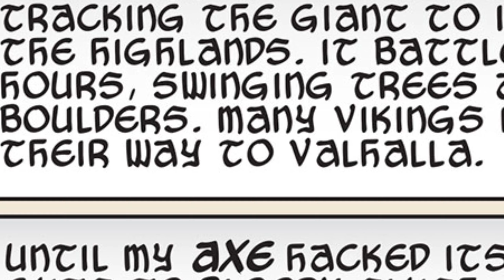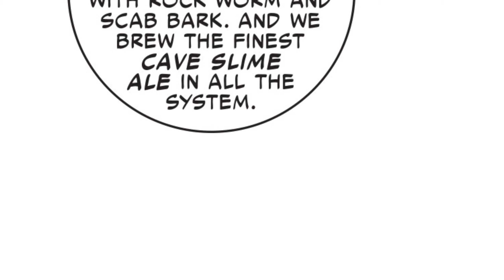THOR GOD Of THUNDER I comic books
Title: Thor god

In this video, we take a closer look at the latest and greatest in the world of comic books. From new releases to classic issues, we provide a comprehensive breakdown and summary of the stories, characters, and themes that make these comics so captivating. Whether you're a seasoned collector or new to the world of comics, our explanations and recaps will help you understand and appreciate the comic book universe like never before. So sit back, relax, and join us for a exciting journey as we recap and explain the latest comic books.